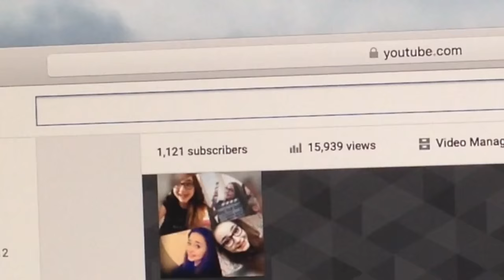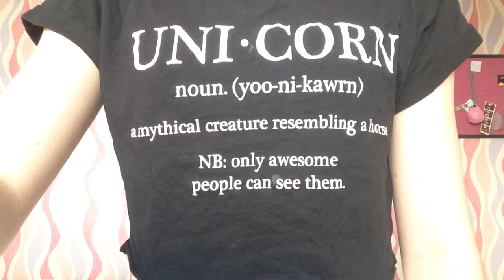Weekend Morning Routine - Miriam Smith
I'm really hoping this uploads as it's the 15th time I've tried

Lyasm and Tysm for 1.1k subscribers and I don't care about people who think I buy them cuz I know I didn't and you guys know that too and that's all that matters

Sorry for the short caption